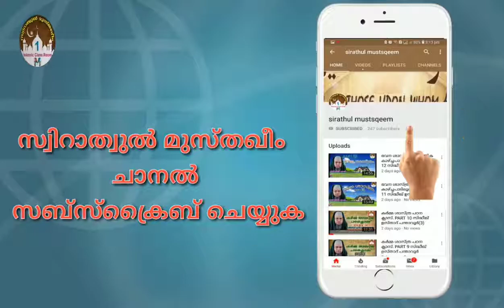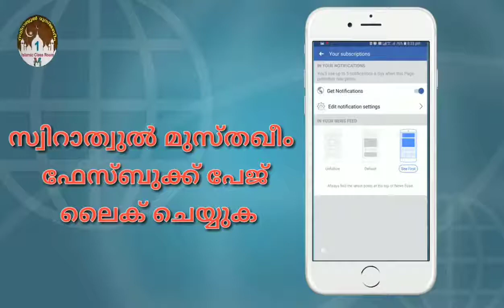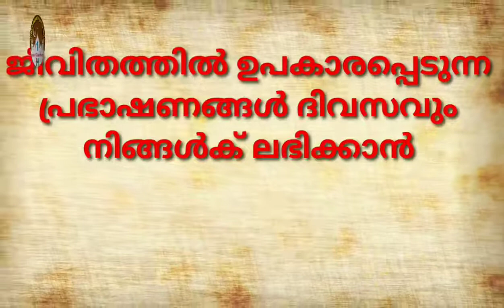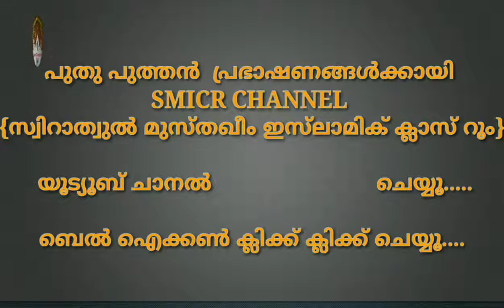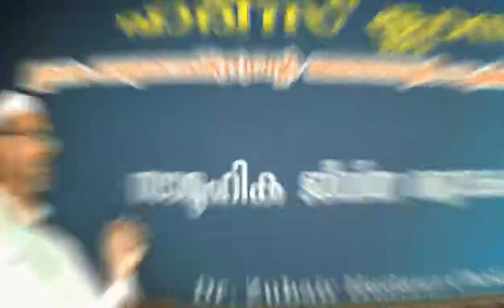hadees class 674 | Dr. Zubair Hudawi Chekanur | സാമൂഹിക ജീവിത മര്യാദകൾ 17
الأدب المفرد
كتاب ذات البين
 സാമൂഹിക ജീവിത മര്യാദകൾ 17
🌹حَدَّثَنَا إِبْرَاهِيمُ بْنُ مُوسَى، قَالَ‏:‏ حَدَّثَنَا إِسْمَاعِيلُ بْنُ جَعْفَرٍ، قَالَ‏:‏ حَدَّثَنَا الْعَلاَءُ بْنُ عَبْدِ الرَّحْمَنِ، عَنْ أَبِيهِ، عَنْ أَبِي هُرَيْرَةَ، عَنِ النَّبِيِّ صلى الله عليه وسلم قَالَ‏:‏ الْمُسْتَبَّانِ مَا قَالاَ فَعَلَى الْبَادِئِ، مَا لَمْ يَعْتَدِ الْمَظْلُومُ‏🌹وَقَالَ النَّبِيُّ صلى الله عليه وسلم‏:‏ أَتَدْرُونَ مَا الْعَضْهُ‏؟‏ قَالُوا‏:‏ اللَّهُ وَرَسُولُهُ أَعْلَمُ، قَالَ‏:‏ نَقْلُ الْحَدِيثِ مِنْ بَعْضِ النَّاسِ إِلَى بَعْضٍ، لِيُفْسِدُوا بَيْنَهُمْ‏.‏.‏🌹حَدَّثَنَا أَحْمَدُ، قَالَ‏:‏ حَدَّثَنَا أَبِي قَالَ‏:‏ حَدَّثَنِي إِبْرَاهِيمُ، عَنْ حَجَّاجِ بْنِ حَجَّاجٍ، عَنْ قَتَادَةَ، عَنْ يَزِيدَ بْنِ عَبْدِ اللهِ، عَنْ عِيَاضِ بْنِ حِمَارٍ قَالَ‏:‏ قَالَ رَسُولُ اللهِ صلى الله عليه وسلم‏:‏ إِنَّ اللَّهَ أَوْحَى إِلَيَّ أَنْ تَوَاضَعُوا حَتَّى لاَ يَبْغِيَ أَحَدٌ عَلَى أَحَدٍ، وَلاَ يَفْخَرَ أَحَدٌ عَلَى أَحَدٍ، فَقُلْتُ‏:‏ يَا رَسُولَ اللهِ، أَرَأَيْتَ لَوْ أَنَّ رَجُلاً سَبَّنِي فِي مَلَأٍ هُمْ أَنْقُصُ مِنِّي، فَرَدَدْتُ عَلَيْهِ، هَلْ عَلَيَّ فِي ذَلِكَ جُنَاحٌ‏؟‏ قَالَ‏:‏ الْمُسْتَبَّانِ شَيْطَانَانِ يَتَهَاتَرَانِ وَيَتَكَاذَبَانِ‏.‏ قَالَ عِيَاضٌ‏:‏ وَكُنْتُ حَرْبًا لِرَسُولِ اللهِ صلى الله عليه وسلم فَأَهْدَيْتُ إِلَيْهِ نَاقَةً، قَبْلَ أَنْ أُسْلِمَ، فَلَمْ يَقْبَلْهَا وَقَالَ‏:‏ إِنِّي أَكْرَهُ زَبْدَ الْمُشْرِكِينَ‏.‏